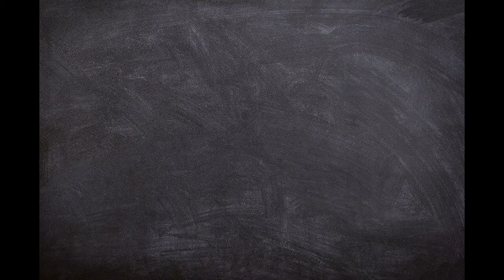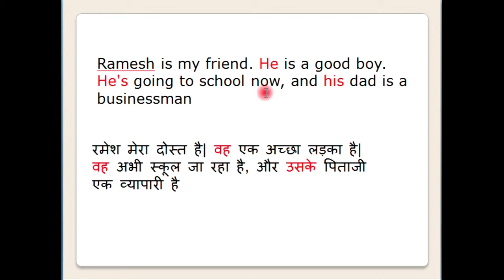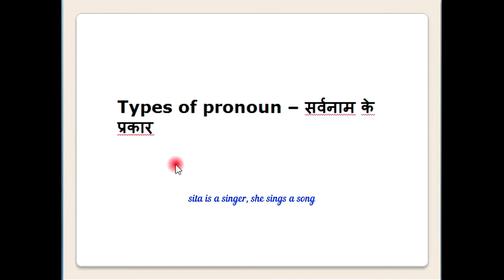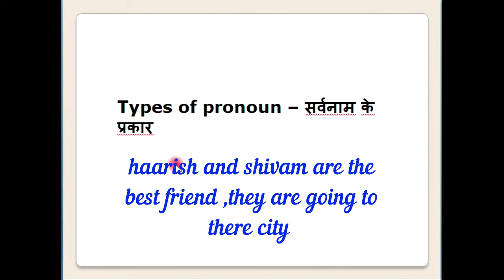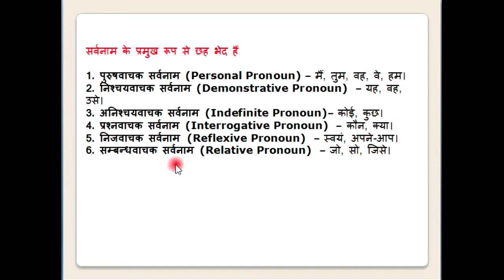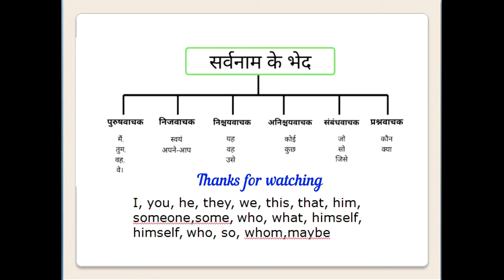Parts of speech | Pronoun | NSQF vocational training IT/ITES | EMPLOYABILITY SKILLS LEVEL 4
Parts of speech - pronoun , it/ites level 4 , NSQF vocational training

in the last of this video you learn what is pronoun and types of pronoun . pronoun uses with example .

Queries Solved:
1) parts of speech
2) pronoun
3) types of pronoun